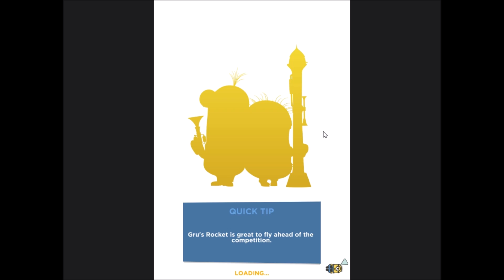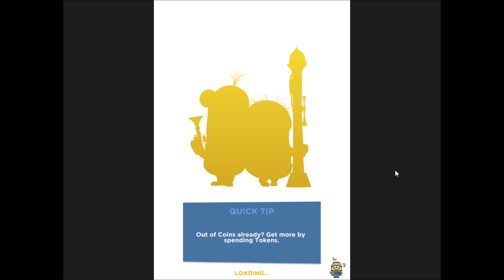Ludicrous Speed = Fun | Minion Rush | Minion Scout Special Mission | Stage 4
Have you ever noticed how fun is going to be if you run a bit longer? I did that way and of course, I enjoyed the run so much and I can resist up to 5 minutes while having this insane speed. I also upgraded Ninja to Level 5 to test him his survival skills against ludicrous speed and seems to be good but with Santa, it was the best one.